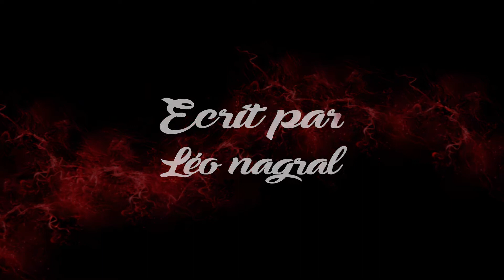🎧 [SKETCH AUDIO] : L'HIVER 🎧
Allez c'est pas grand chose mais en cadeau de noël Brothers Studio vous offre un nouveau sketch audio sur l'hiver ! Bonnes fêtes à tous !